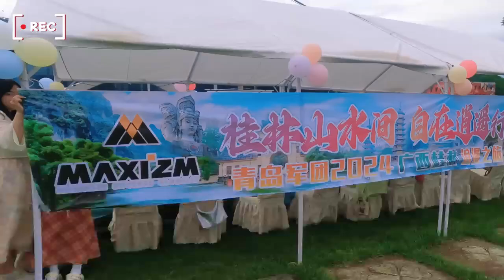Company Team Travelling in Guilin, Guangxi Finish Perfectly 💯💯💯